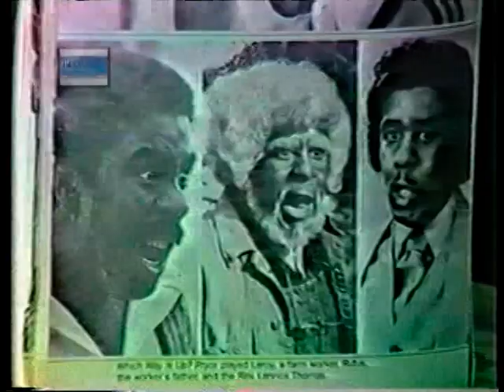CAPtions Back in The Day May 1985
"To Richard with Love" includes more interviews and exclusive behind-scenes-footage when legendary comedian & Peoria Native Richard Pryor was in town to shoot "Jo Jo Dancer, Your Life is Calling". Also included is then-Mayor Jim Maloof awarding a key to the city to Richard.